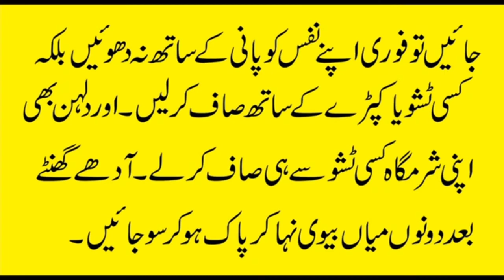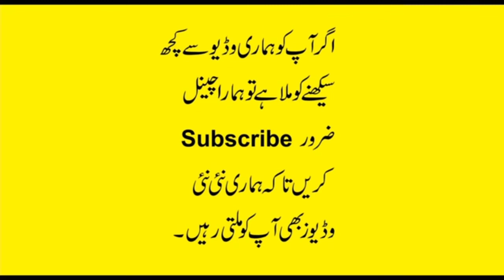Kanwari larki sa sex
Sex with new girl